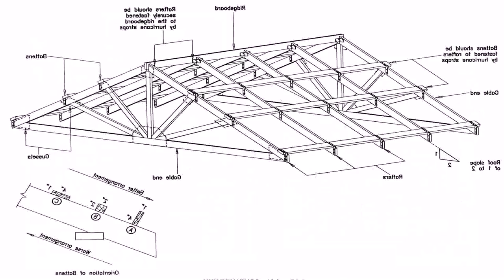Home Floor Plans 5 Bedroom (see description)